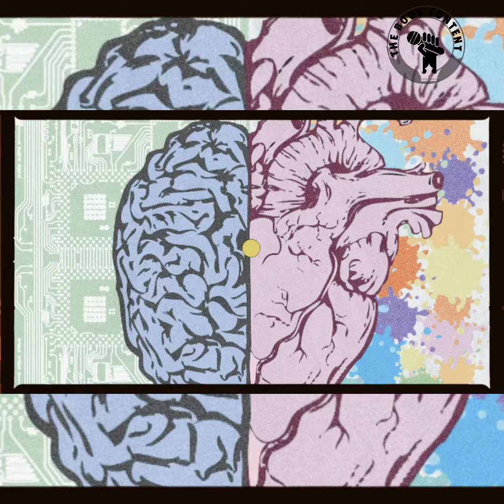மேரி டி'சோசா💥💥💥Mary D'Souza💥💥💥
Video about the woman athelete Mary D'Souza...Who represents India's first woman olympian in Olympic 💥😍💥

பெண் தடகள வீராங்கனை மேரி டி'சோசா பற்றிய காணொளி...ஒலிம்பிக் போட்டியில் பங்கேற்ற இந்தியாவின் முதல் பெண் 💥😍💥